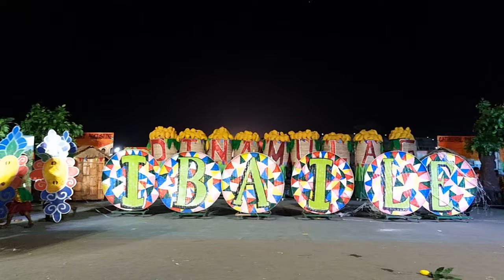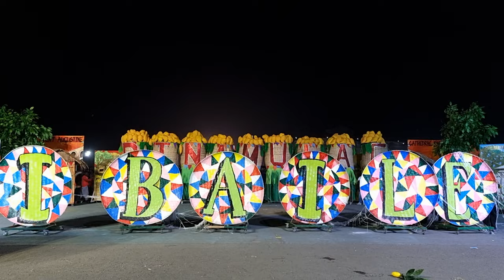Ibaile Street Dancers | Dinamulag Festival 2023 | Iba Zambales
Manggahan Festival 2023